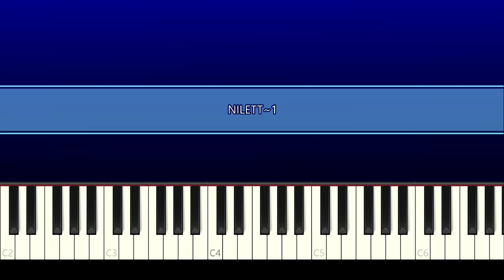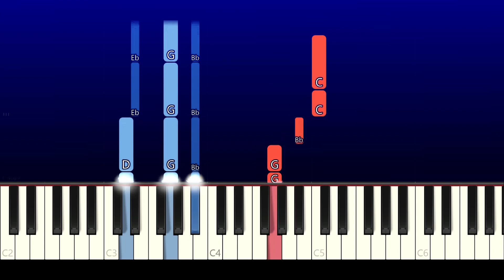NILETTO - Любимка (Piano Tutorial)